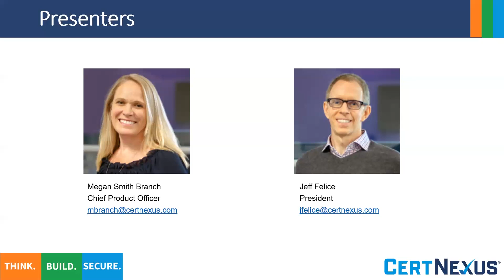Jeff Felice, CertNexus. Successful IoT Projects Begin with Knowledge & Skills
Successful IoT Projects Begin with Knowledge & Skills

Jeff Felice, President in CertNexus. Jeff has 25 years of experience within the training and certification industry serving in general management and practice leadership roles. His focus is assisting organizations to improve their effectiveness and security through employee development and skills validation. Jeff combines his passion for professional performance with technology to bring change within the global organizations with whom he works while improving the opportunities for people in tech. When not working towards improving the lives of others Jeff can be found doing the same for his own as a husband, reader, yogi, and cyclist.

According to a recent Cisco IoT Survey, 60% of respondents said that IoT
initiatives appeared good on paper but were much more difficult to
implement than expected. Although seemingly most IT projects incur similar
challenges IoT, still an emerging technology, has the added uncertainty of
the unknown. In this session we will describe why it is essential for all
IoT team members from the C-suite through technical practitioners require
specific knowledge and skills to help ensure the success of their projects.
We will also explore how micro-credentials and certifications assist
organizations in validating the knowledge needed for identified job roles.
Outcomes: The expected outcomes from this presentation is as follows:
possess fundamental IoT knowledge
- How validating skills and knowledge of IoT Professionals assists in
successful project implementations
- Why reskilling is the new norm to both retain employees while also
preparing them for the next project

00:03:15 New skills at work
00:07:25 Filling the skills gap
00:13:53 Security
00:16:30 Building an IoT culture
00:22:20 Why validate skills and knowledge
00:25:10 Skills certification
00:30:30 Defining certification
00:33:55 ANSI/ISO 17024 accreditation
00:37:09 Certnexus